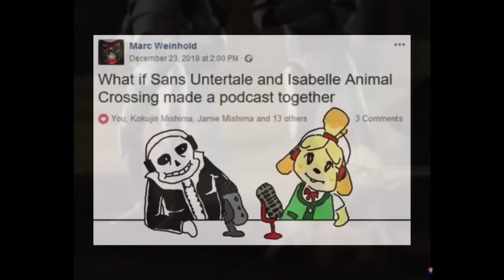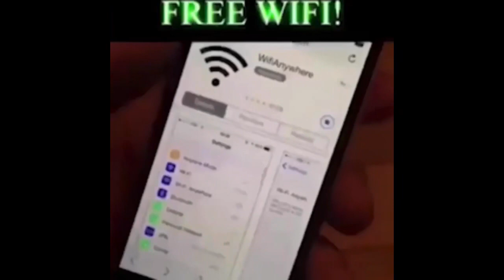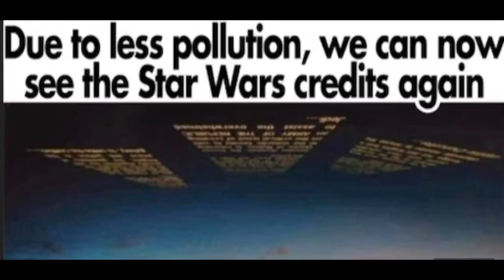Random Videos I Have Daved On My Phone Part 10